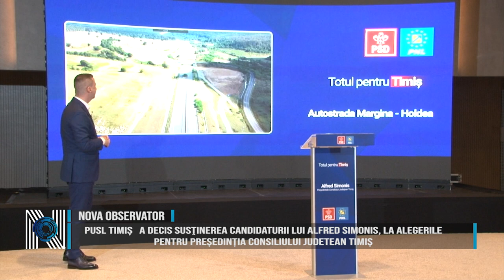PUSL TIMIȘ a decis susţinerea candidaturii lui Simonis, la alegerile pentru președinția CJ Timiș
Organizaţia Judeţeană Timiș a Partidului Umanist Social - Liberal (PUSL), a decis în cadrul Biroului Politic Judeţean, susţinerea candidaturii lui Alfred Simonis, preşedintele interimar al Camerei Deputaților, la alegerile pentru președinția Consiliul Judetean Timiș din iunie 2024. După cum se cunoaște, Alfred Simonis este președintele PSD Timiș și în acest an va candida din partea alianței PSD-PNL. Această decizie vine în contexul în care, la șefia județului este nevoie de un nou suflu, cu experiența de conducere și viziune. Timișul şi întreaga regiune a Banatului merită o reprezentare puternică şi dedicată pentru bunăstarea cetățenilor, într-o țară frumoasă precum România, într-o Europă unită și prosperă. PUSL Timiș vede în Alfred Simonis, omul care poate ajuta Timișul din postura de președinte al Consiului Județean Timiș și pe timișeni deopotrivă, de a transforma județul nostru într-un model pentru celelalte județe din țară.